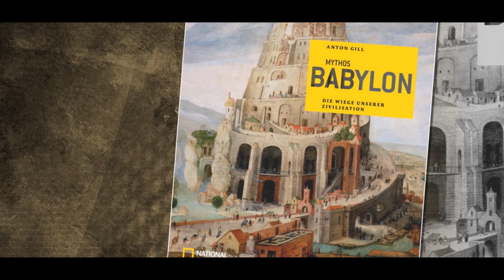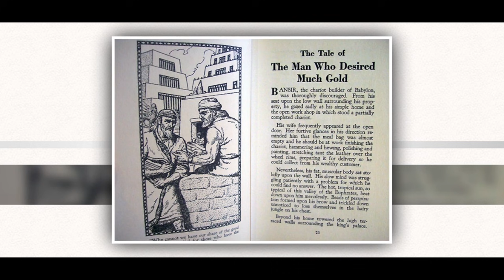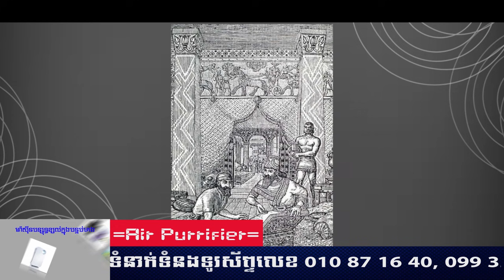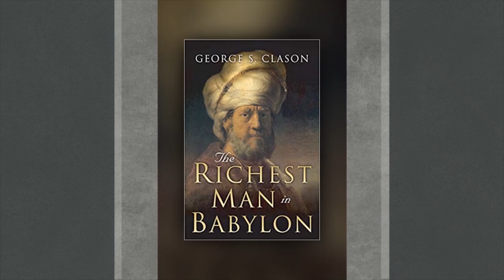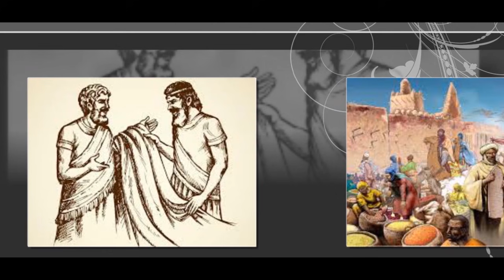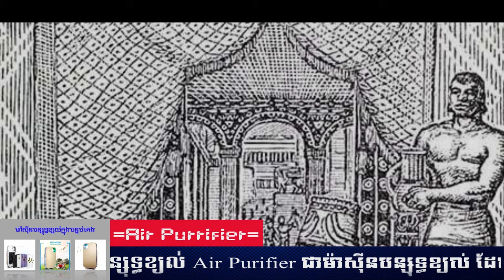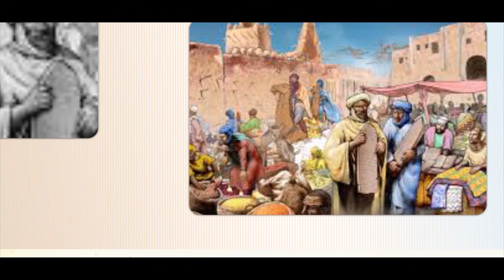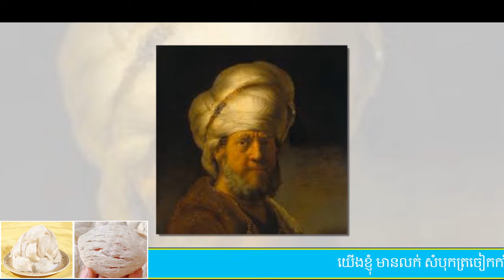Episode 284: [តាំងពីដើមដល់ចប់] កំពូលអ្នកមាននៅបាប៊ីឡូន - The Richest Man in Babylon Full Audiobook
ប្រធានបទ៖ ​​ កំពូលអ្នកមាននៅបាប៊ីឡូន - The Richest Man in Babylon Full Audiobook
វីដីអូនេះត្រូវបានបង្ហោះឡើងវិញ តាំងពីដើមដល់ចប់ (សម្រាប់បងប្អូនដែលមិនចង់ស្វែងរកភាគ)
បើបងប្អូនណាចង់ស្តាប់ជាភាគៗខ្លីៗគឹមាន៦ភាគ (រើសបានតាមតម្រូវការ)

ខ្ញុំបង្កើតវីដីអូឡើង ក្នុងគោលបំណង ចែករំលែកនូវចំណេះដឹង បទពិសោធន៍ និងភាពរីករាយ...